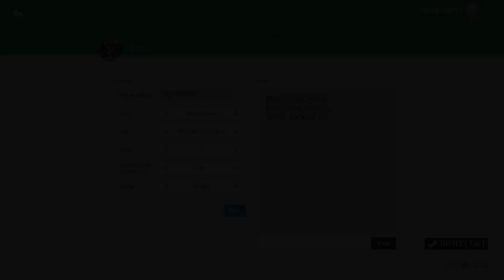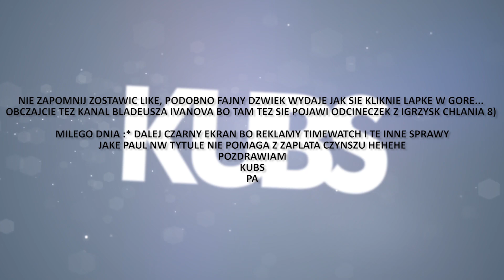WOJNA NA ALKOHOL Z BLADIIM